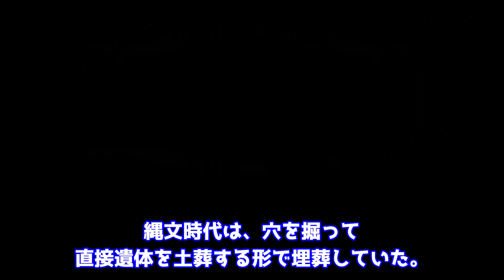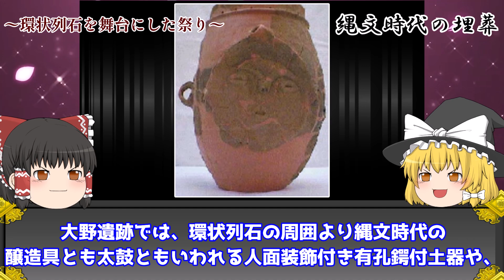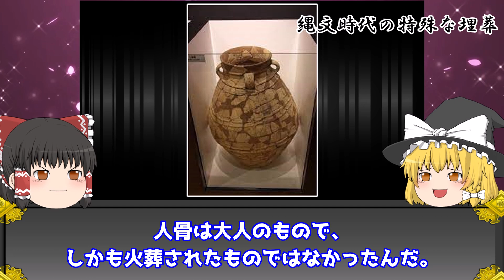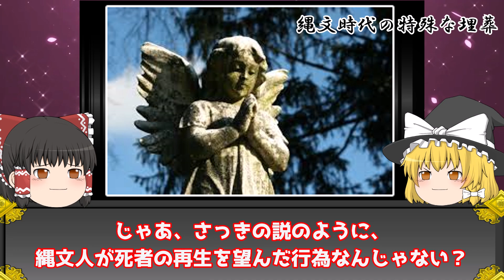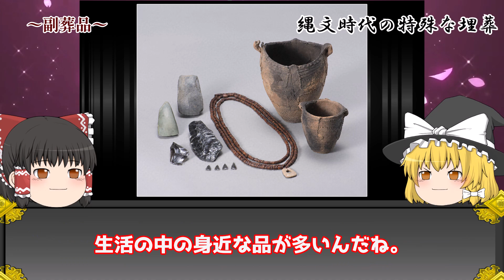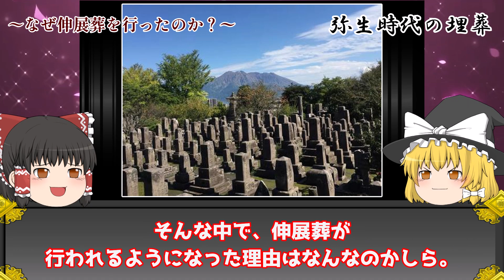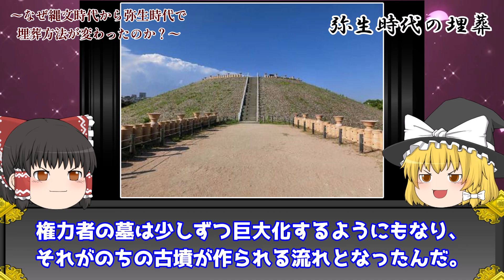【ゆっくり解説】縄文時代の埋葬方法がヤバイ・・・/なぜ子どもだけが土器のなかに埋葬されるのか?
今回は、縄文時代の埋葬方法を徹底解説します!